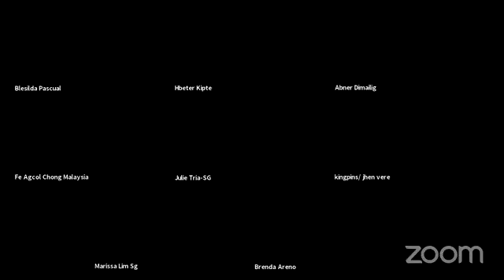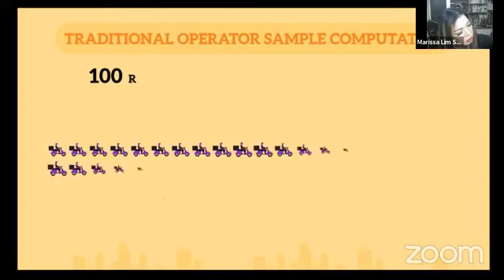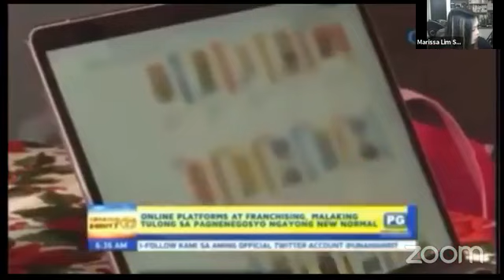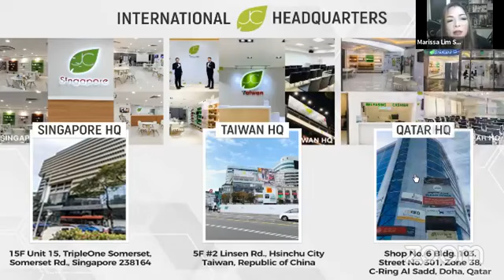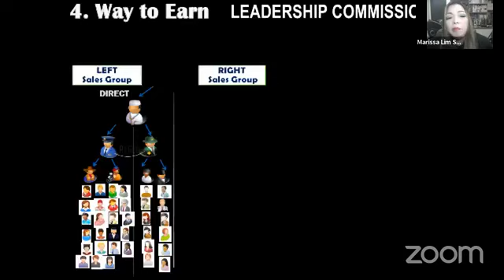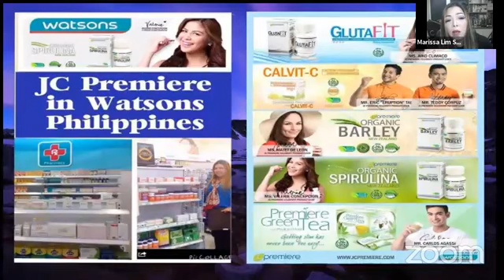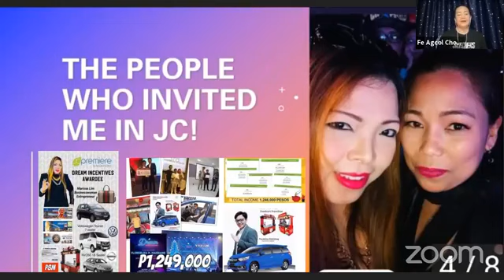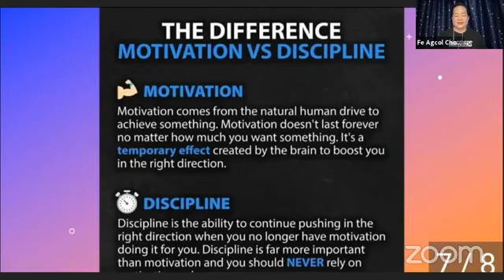Toktok JC Siomai Kong Full Presentation by Marissa Lim Oct 18 21